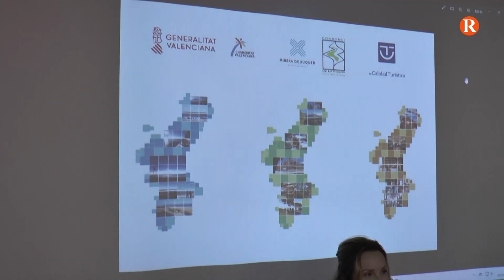La conselleria de Turisme fa entrega dels Premis a la Ribera del Xúquer